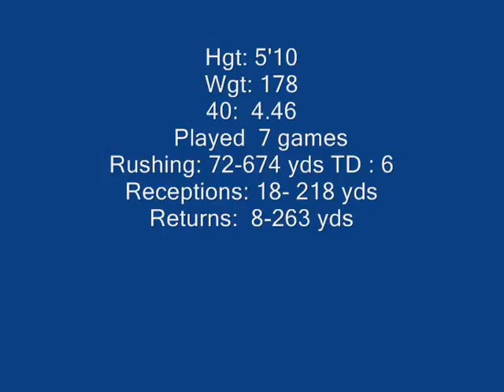AaronChisholmhighlights08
The running back for The Del Valle HS Cardinals. This player should add and provide excitement over in Cardinal Country in the upcoming seasons. Keep a very close lookout for this student athlete